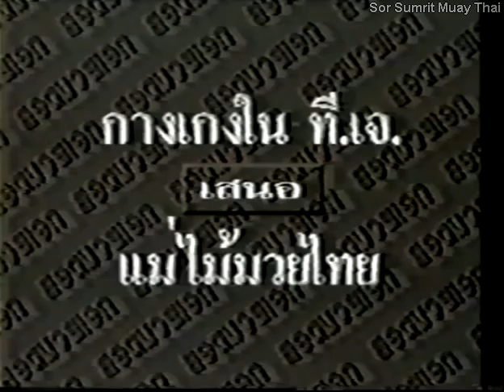Golden Age Muay Thai Sityodtong Mae Mai Technique